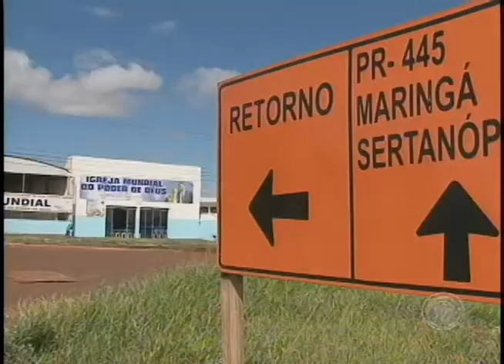Obras na PR-445 complicam trânsito no entorno da UEL (17/02)